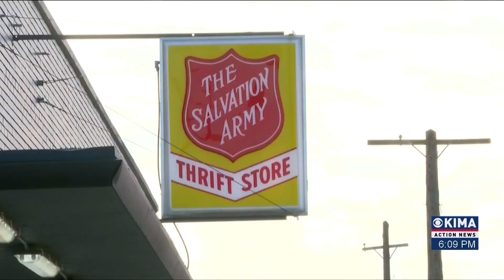Salvation Army Thrift Store to Close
The downtown Yakima Salvation Army Thrift store is set to close its doors for good on November 15th. The decision comes after a period of financial struggles. Our action news reporter Anisa Williams has more on how the closure will impact both the community and employees.